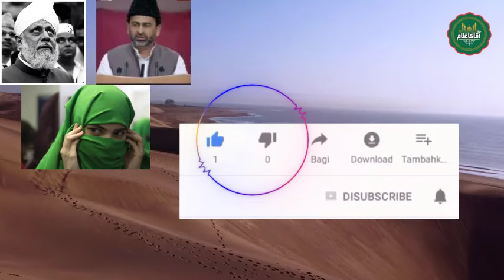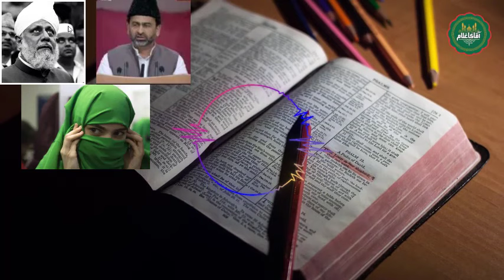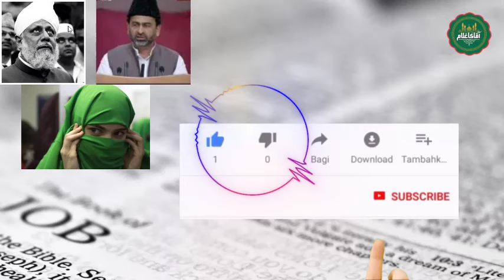New Ahmadiyya Scandal Similar to Nida ul Nasser| Mehmood Shah Brother in Law of Mirza Masoor Exposed